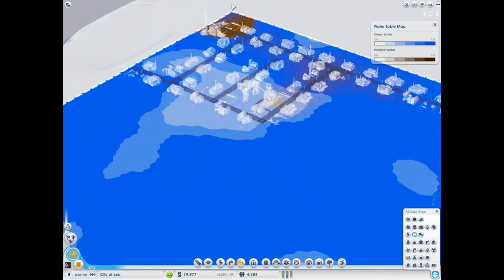SimCity - Part 2: Kevin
Pardon again for the low mic volume, this issue will hopefully be sorted form part 4 onward.

---TJE